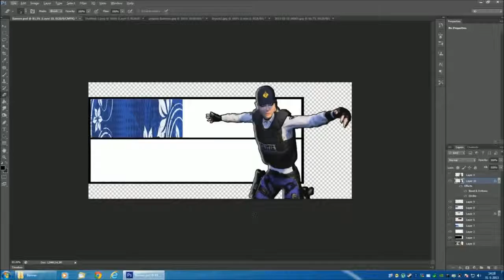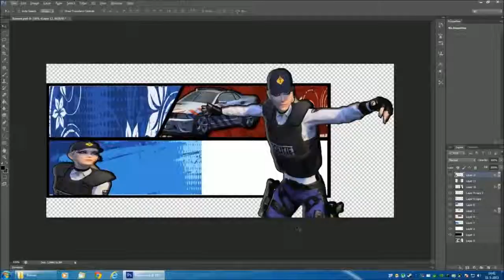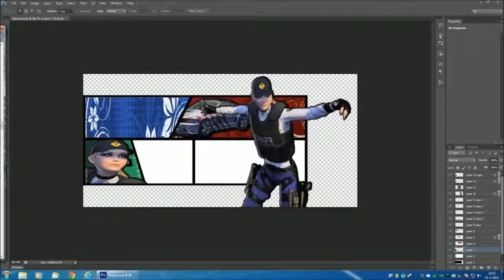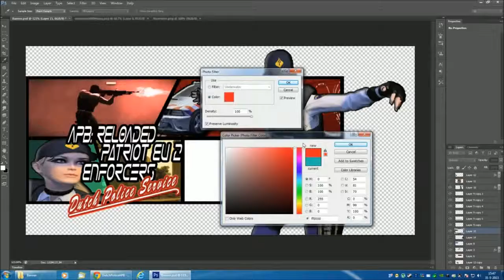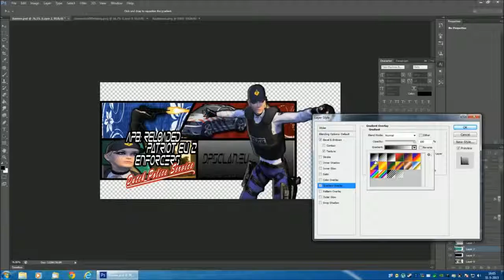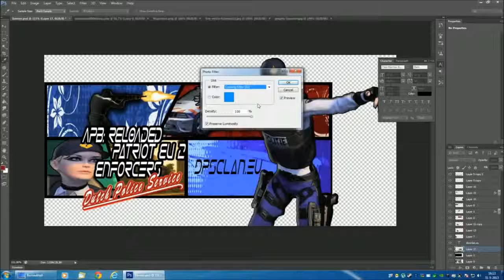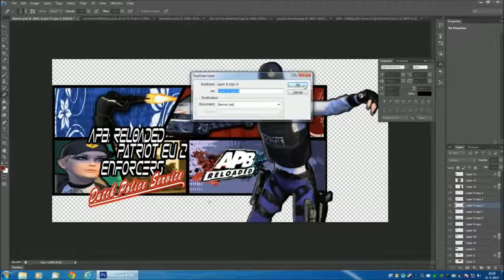Design: DPS Logo